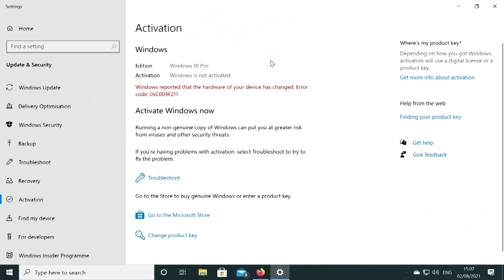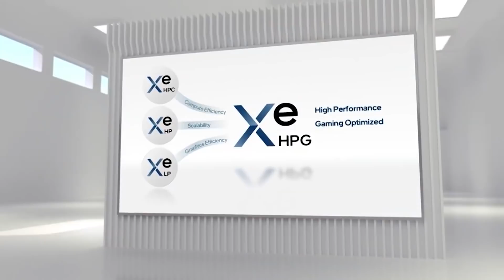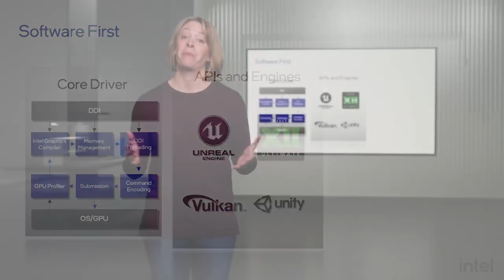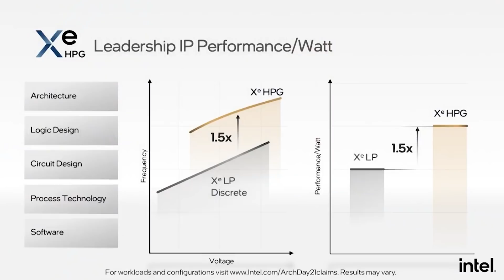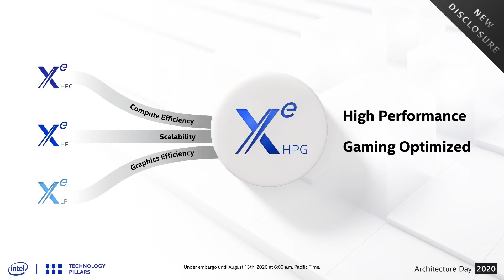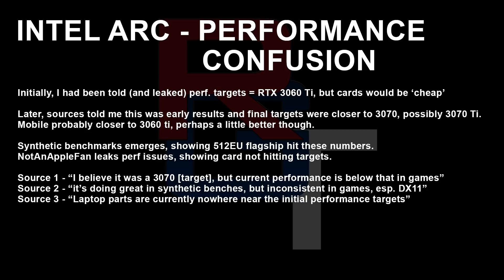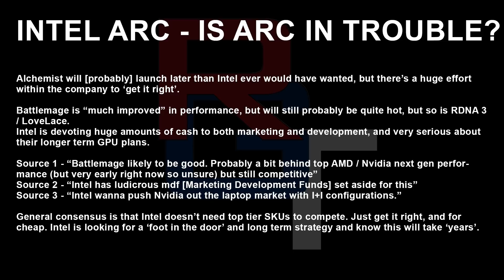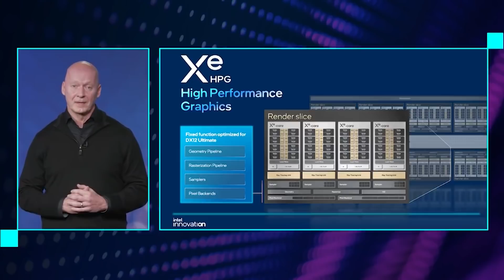INTEL ARC - MAJOR Performance Issues & Delays | Intel Alchemist GPU Problems Explained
According to our EXCLUSIVE information, Intel Arc has a MAJOR delay from the initial release date. We also have new performance info, which casts some doubt over the leaked performance benchmarks. We examine the info on the Intel Alchemist release date delay, what is the cause of the launch date being delayed, and go into an analysis of the latest gaming and synthetic performance details for Intel Arc for desktop.

Previously, the gaming performance targets have been around RTX 3070, but what do these new performance leaks show? Is Intel Arc in trouble, and is the hardware or software drivers to blame? With gamers pinning their hopes on Intel Arc Alchemist for a competitive GPU in gaming and raytracing performance benchmarks, this is not what many want to hear.